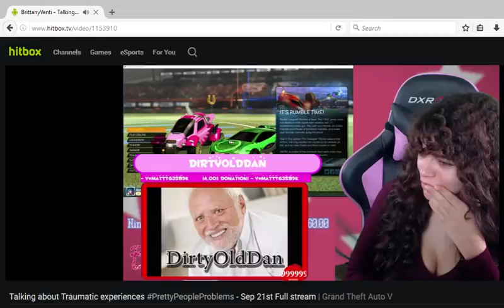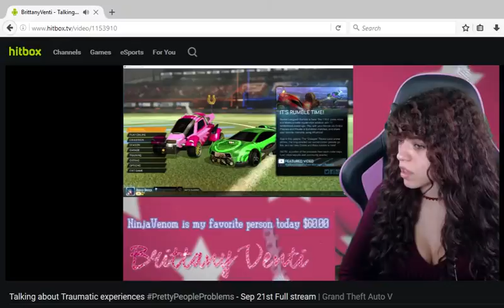Brittany Venti Gets Jumpscared 3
To skip to the jumpscare, go to 1:17